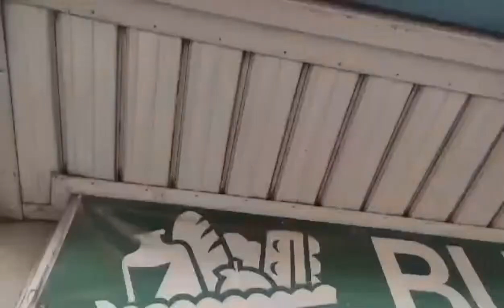ANO ANG BINILI SA HUWEBESAN?